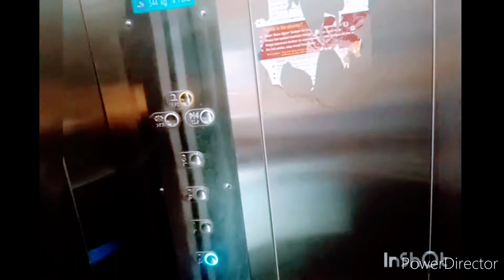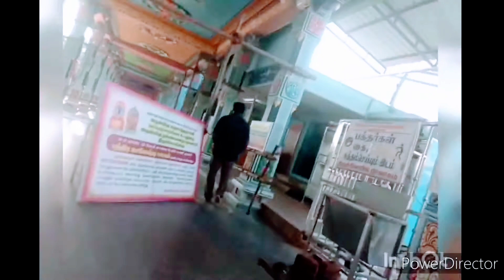கர்ப்பமாக இருக்கும் பெண்கள் முக்கியம் போக வேண்டிய கோவில்